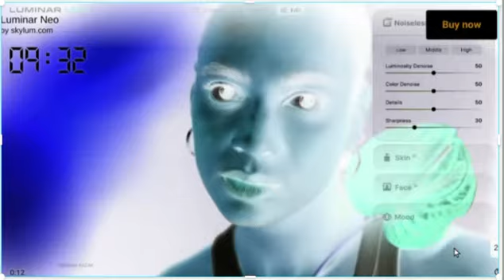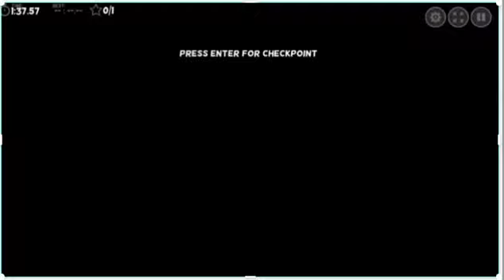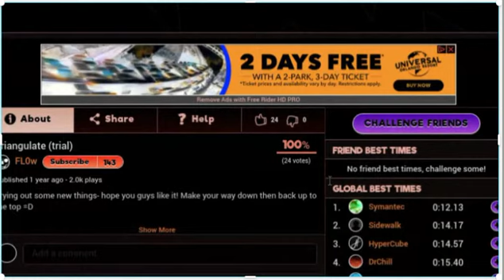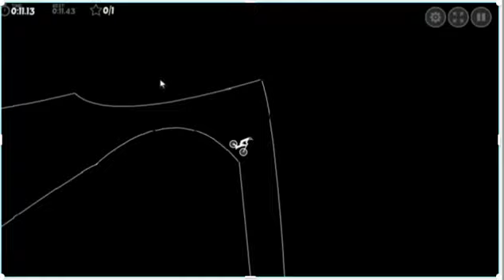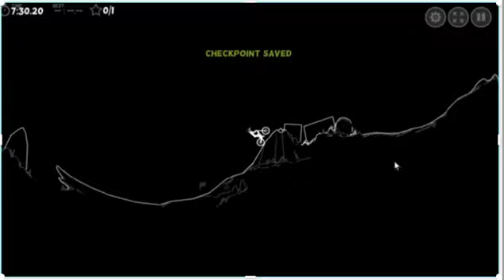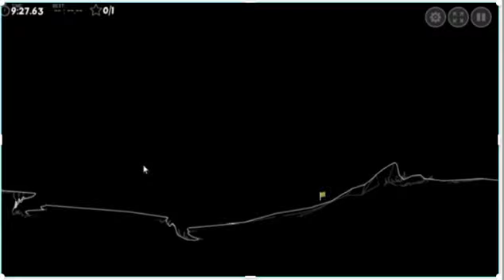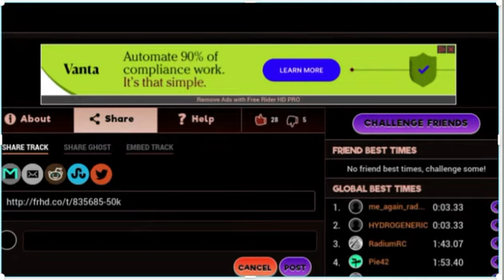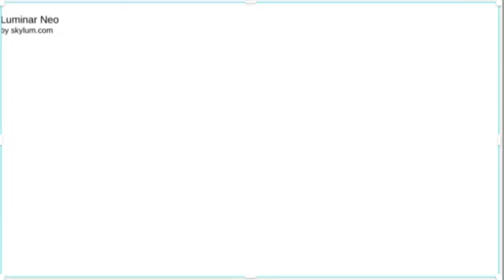Free Rider : Nothing is impossible ( Music hour )